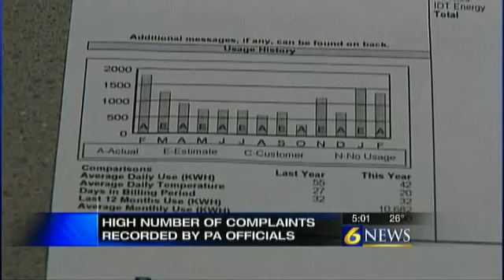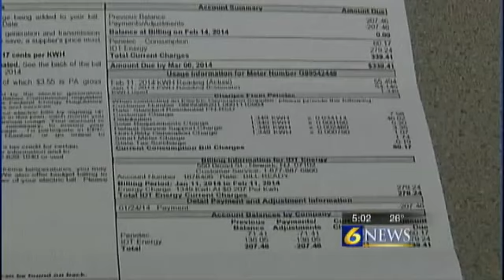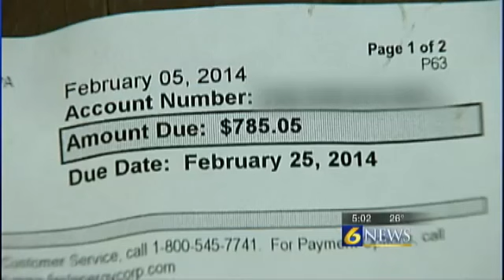High number of complaints recorded by Pa. officials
By: Jackalyn Kovac

JOHNSTOWN, Pa. -- The Pennsylvania Public Utility Commission said as of Monday more than 7,000 people have contacted them regarding high electric bills for January and February.Hundreds of 6 News viewers wrote on the WJAC-TV Facebook page about their high electric bills and difficulties of trying to pay them.I have PAGE. Our rates when from $.08 kW/h to $.24 in a month. I called and was told it was a billing 'mistake' and was issued a refund check. I have yet to receive the check but I do have a reference number, wrote Kirsten Meintel MacLaughlin.In February, many Pennsylvania residents opened their bill to see they were charged double and in some cases triple the normal amount, most of them had signed up for 'variable-rate plans.'Pennsylvania regulators have urged consumers to file a complaint with the PUC. In late February state Attorney General Kathleen Kane announced her office would accept complaints. Since Feb. 27 the attorney general's office received close to 8,000 calls.First Energy is one of the area's largest energy supplies. Spokesperson Scott Surgeoner said they have also received complaints and are working with customers depending on the plan they signed up for.Many customers have run into the issue over the past several months where they got an introductory low rate and after a certain period of time,  that rate converted into a variable-rate, which led to the high bills in January and February, Surgeoner said.Of the 7,000 people who contacted the PUC since Jan 1., more than 2,600 filed informal complaints thats roughly more than 10 times the number of complaints for January and February of 2013.By hearing from all of these consumers, it's giving [the Public Utility Commission] a picture of who the problem companies are [and] where the problem are stemming, said PUC press secretary Jennifer Kocher. With that, we have begun an inquiry into all the electric generation suppliers. [We're] taking a look at their disclosure statements, how they deal with customers, the things they're telling customers and how they approach them in seeking a customer to switch to that particular supplier.The PUC and First Energy recommend calling your electric provider to try to resolve the issue.We will work with customers to work out a payment agreement. Customers can contact their supplier, whoever that may be, and try to work with that supplier to see if that supplier will give a rebate, discounted rate, discounted price, whatever it may be, Surgeoner said. If you're still not satisfied, we urge you to contact the PUC and file a complaint.Click Here to file a complaint with the Pennsylvania Public Utility Commission or call .Click Here to file a complaint with Pennsylvania Attorney General Kathleen Kane or call her Consumer Protection Helpline at 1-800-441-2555 or the Office of Consumer Advocate at 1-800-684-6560.